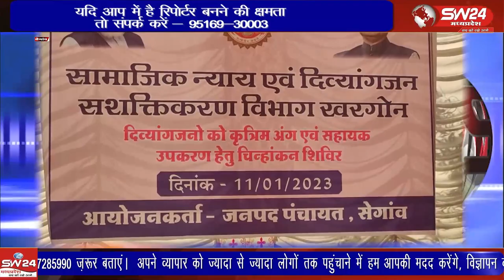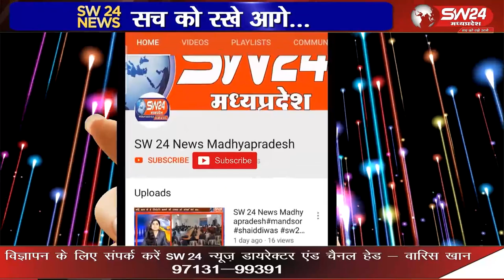सामुदायिक स्वास्थ्य केन्द्र सेगांव में जनपद पंचायत द्वारा द्वीव्यांग शिविर का आयोजन किया गया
सामाजिक न्याय एवं दिव्यांग जन शक्तिकरण विभाग खरगोन के निर्देश पर सामुदायिक स्वास्थ्य केन्द्र सेगांव में जनपद पंचायत द्वारा द्वीव्यांग शिविर का आयोजन किया गया। सेगांव से संजय जायसवाल की रिपोर्ट।